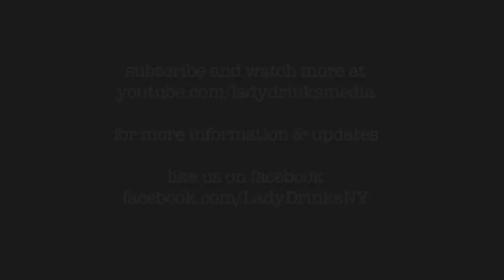Sexuality, Power, Confidence, and Balance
Hosted by Joya Dass

Made possible by: Henri Bendel, One Taste (Orgasmic Meditation), The Healthy Vixen, MUA, Anand (Medical Spa), ViSalus (Body by Vi), Superior Fragrances Inc., Avenue Media & Creative, and Twin Tomato Creative.

By popular demand, we have created this extension of the LadyDrinksNY brand. We invite our LadyDrinks community to the SPEAK UP Panel Discussion series, sponsored and hosted by Henri Bendel.

Featuring:
Janis Spindel, NY Matchmaker
Ayesha Hakki, Publisher, Bibi Magazine
Lidia Bonilla, Founder, Mua Life
Alison Ogden, The Healthy Vixen

For Updates and More Info, like us